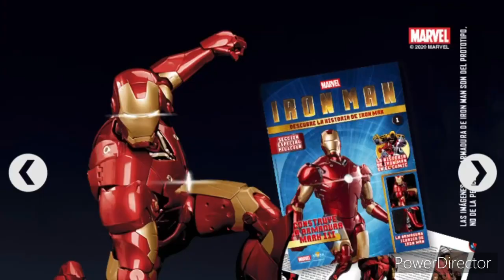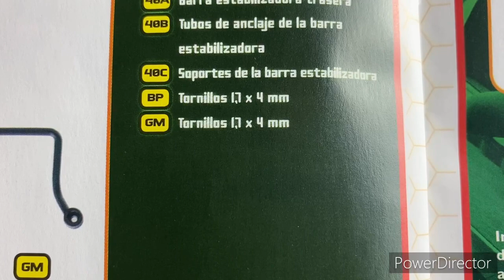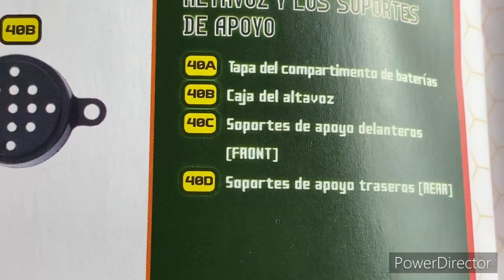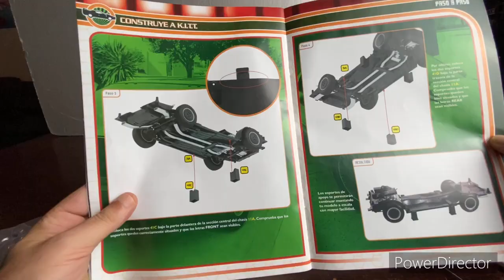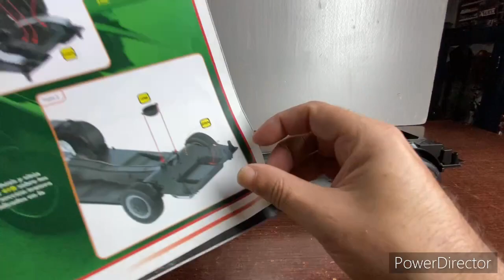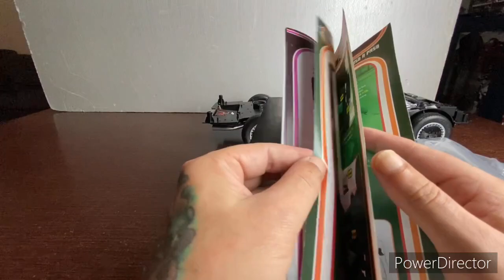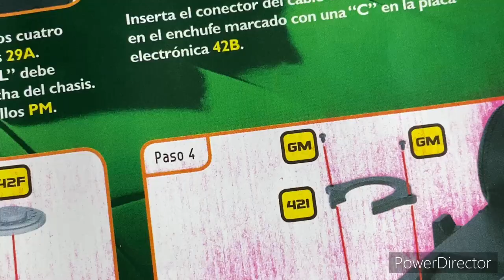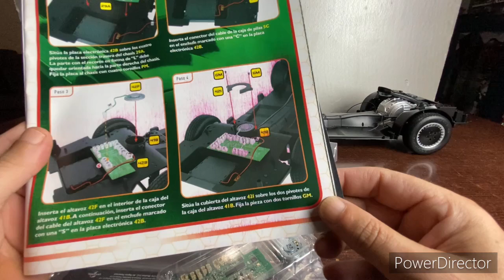Fascículos 40,41 y 42 Kitt,knight Rider,El Coche Fantástico,Altaya,escala 1:8